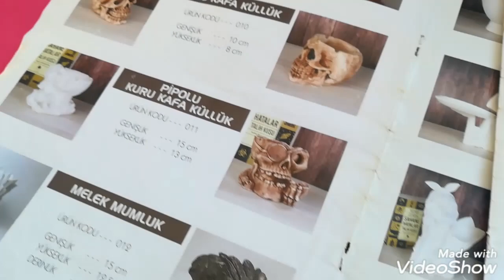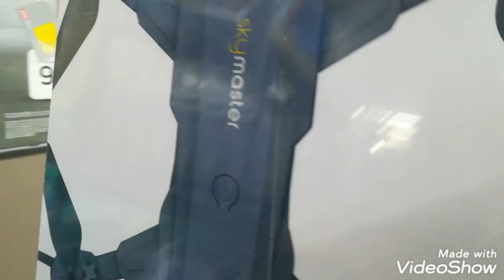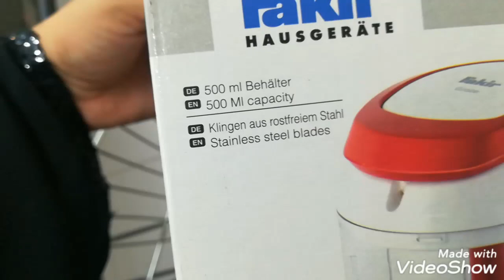PAZAR ALIŞVERİŞİ 😬SÜPER SAKSİLAR💖 SUKULENTLER ARTİK TASARİM SAKSİLARDA 👍🏻